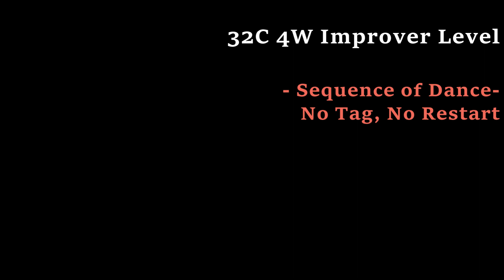Samba Tempo Line dance (Improver) Demo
Count : 32
Wall : 4
Level : Improver
Choreographer :
Junghye Yoon (KOR), Yoonjung Lee (KOR), Boeun Jeon (KOR), Dongsook Kim (KOR) & Jubi Kim (KOR) - September 2019

* 사)라인댄스 퀸코리아협회 수정지부